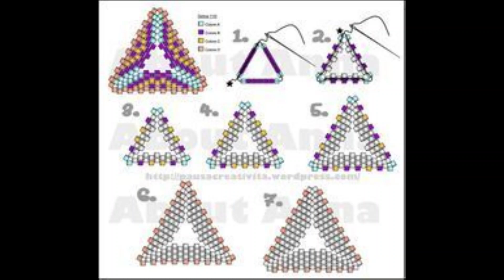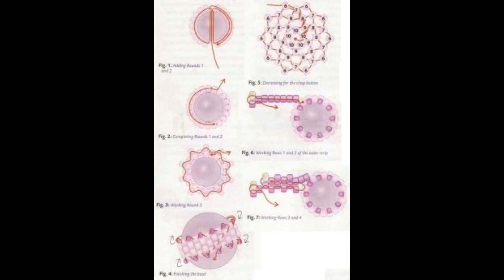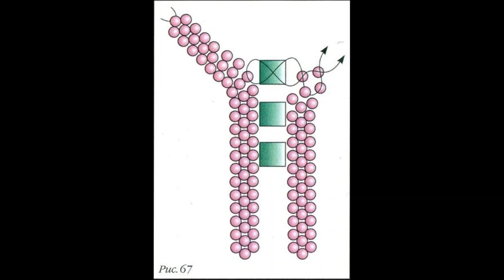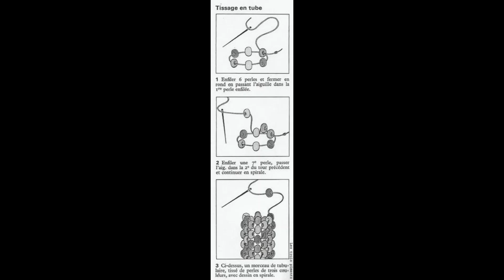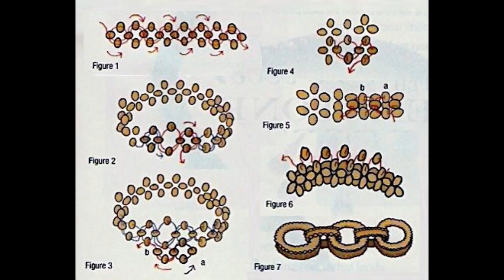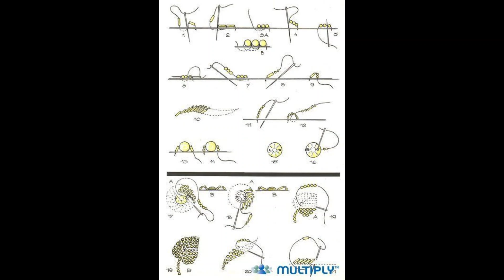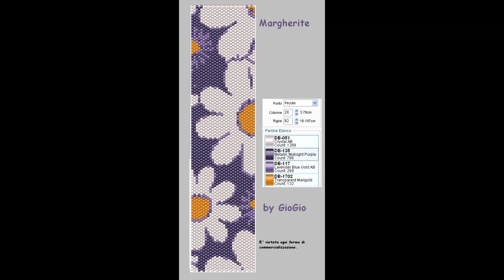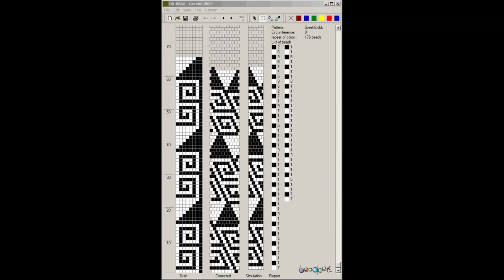How to make your own jewelry FREE tutorials, patterns, inspiration from amazing beautiful jewelry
To learn more about each diy tutorial visit my pinterest board " Beads Embroidery"  , find your desired image and follow the link to each creator: